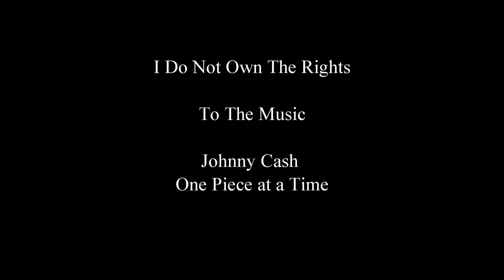Twisted Pistons Cruise In 2022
Car Show Downtown Menasha Wisconsin